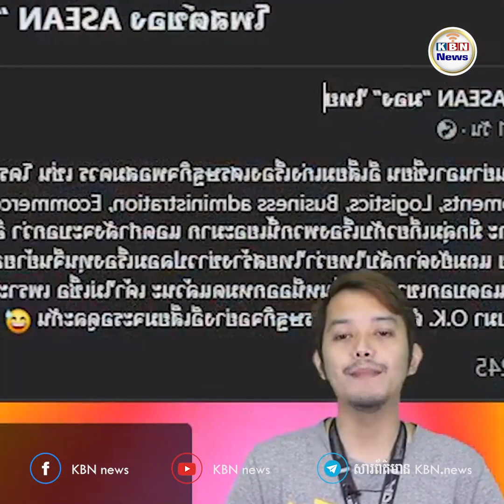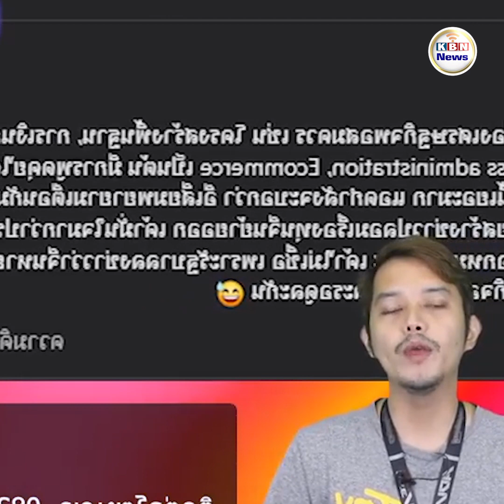ថៃថាទីក្រុងព្រះសីហនុត្រៀមដេក ព្រោះវិនិយោគិនចិនរត់ចោល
ប្រទេសកម្ពុជា ៖ ទំព័រហ្វេសប៊ុករបស់ថៃឈ្មោះ TOURLONG បាននិយាយថា ទីក្រុងព្រះសីហនុត្រៀមដេកឱ្យហើយទៅ ដោយសារវិនិយោគិនចិនរត់ចោលអស់ ព្រោះការវិនិយោគជាមួយកម្ពុជាមិនចំណេញ ។ TOURLONG បន្តថា ដូចពលរដ្ឋថៃបាននិយាយអីចឹង ចុងក្រោយ ពលរដ្ឋថៃនិយាយត្រូវ វាទៅមុខមិនរួចទេ ប៉ុន្តែពលរដ្ឋខ្មែរនៅតែជឿថា ក្រុងព្រះសីហនុកំពុងតែដំណើរការអភិវឌ្ឍន៍បន្តទៀត ប៉ុន្តែជនជាតិចិនបាននាំគ្នាត្រឡប់ទៅប្រទេសចិនវិញអស់ហើយ ។